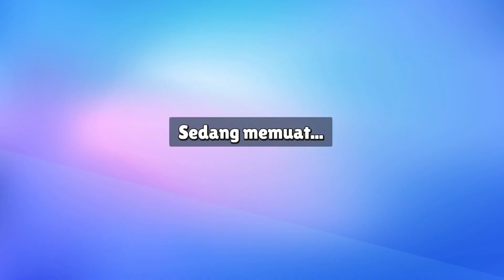Serunya Bermain stumble guys/wahana super Slide/ BOMBARDMENDT/ Spin gratis/